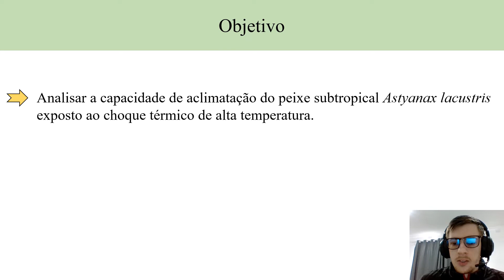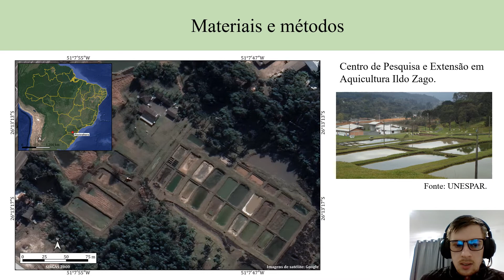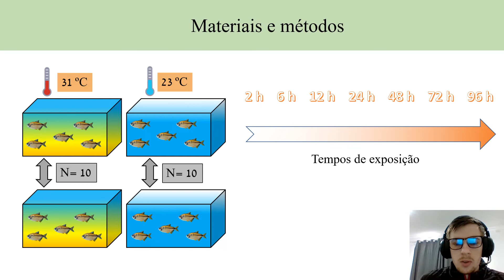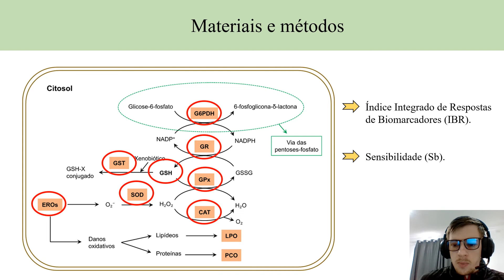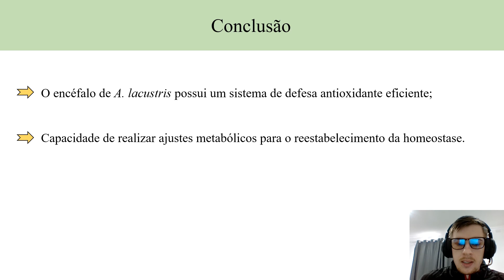CAPACIDADE DE ACLIMATAÇÃO DE Astyanax lacustris AO ESTRESSE TÉRMICO DE ALTA TEMPERATURA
Autores: Jonathan Ratko, Niumaique Gonçalves da Silva, Diego Ortiz da Silva, Ana Paula Nascimento Corrêa e Lucélia Donatti

A temperatura da água pode mudar através de ocorrências naturais, como as tempestades, ou antropogênicas, relacionadas a atividade humana. Estas mudanças podem causar estresse nos peixes e aumentar a produção de espécies reativas de oxigênio. Como o encéfalo é propenso a danos oxidativos em função do seu consumo desproporcional de oxigênio por unidade de peso, torna-se um importante órgão a ser avaliado. Desta forma, este trabalho teve como objetivo analisar a capacidade de aclimatação do peixe subtropical Astyanax lacustris exposto ao choque térmico de alta temperatura. Os espécimes de A. lacustris foram obtidos em lagos artificiais (União da Vitória – PR) com auxílio de redes de pesca. Após 3 dias de aclimatação em tanques de aproximadamente 830 L, os peixes (n = 140) foram submetidos ao choque térmico de alta temperatura (31 ºC ± 0,5) e grupos controles (23 ºC ± 0,5) por 2, 6, 12, 24, 48, 72 e 96 horas (h). Foram mensurados os marcadores bioquímicos superóxido dismutase (SOD), catalase (CAT), glutationa S-transferase (GST), glutationa peroxidase (GPx), glutationa redutase (GR), glicose-6-fosfato desidrogenase (G6PDH), glutationa reduzida (GSH) e espécies reativas de oxigênio totais (EROs). Posteriormente, foi calculado o Índice Integrado de Respostas de Biomarcadores (IBR) e a sensibilidade (Sb) ao estresse térmico para cada tempo de exposição. A sensibilidade foi calculada através da fórmula Sb = ((IBR2 – IBR1) /IBR1) x 100, onde IBR2 e IBR1 são os valores de IBR de 31 ºC e 23 ºC, respectivamente. Em 2 e 48 h houve 93,55 % e 40,95 % de sensibilidade ao estresse térmico de 31 ºC, respectivamente, bem como maiores valores de IBR em relação aos controles. Os maiores valores de IBR e Sb em 2 e 48 h indicam que houve estresse oxidativo e uma maior mobilização do sistema de defesa antioxidante no período inicial de exposição à 31 ºC. Por outro lado, os menores valores observados em 6, 12, 24, 72 e 96 h sugerem que o encéfalo de A. lacustris possui um sistema de defesa antioxidante eficiente, com capacidade de realizar ajustes metabólicos para o reestabelecimento da homeostase nos períodos de exposição testados.